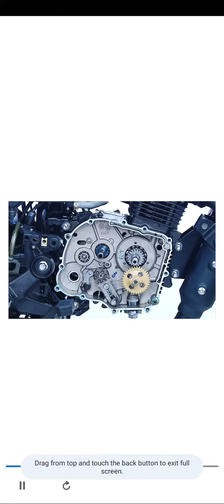TVs raider E20 bs7 ka kalach pilet Kiya aalag rahta hai